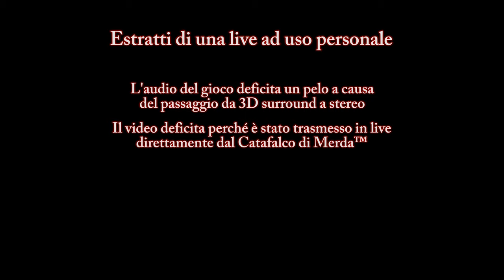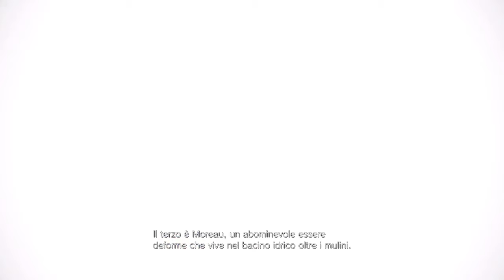"Paraculo" - Due piciu giocano a Resident Evil™ Village #9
eeh, ma devono accontentare l'utenza